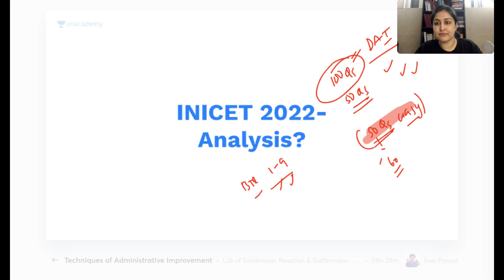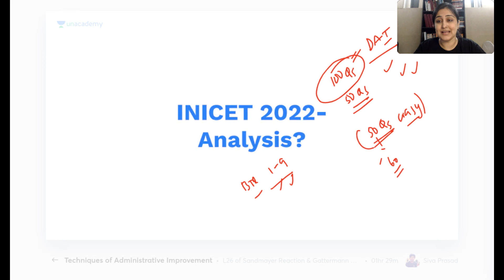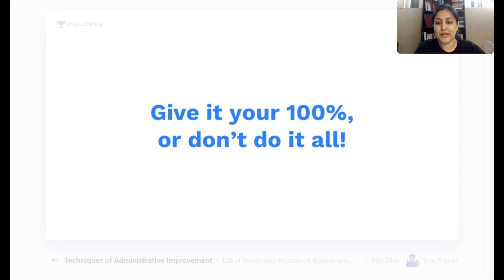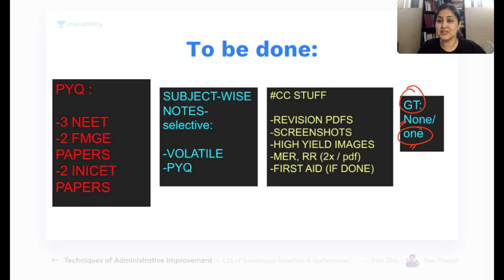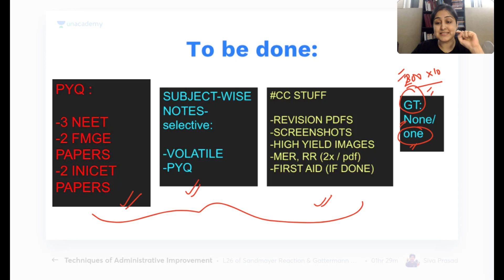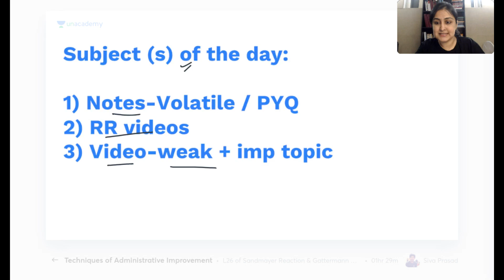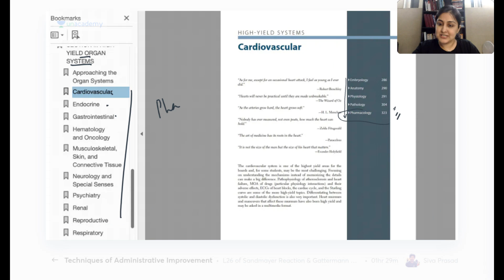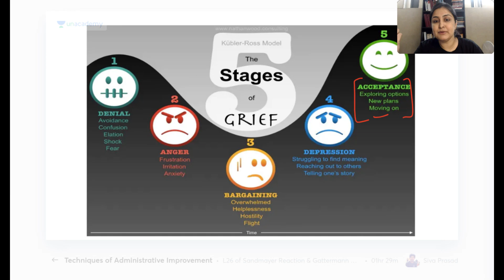Final 10 days strategy for NEET PG | Dr Zainab Vora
In this session, Dr.Zainab Vora will discuss Final 10 days strategy for NEET PG . It will be helpful for the aspirants preparing for NEET PG. This session will be conducted in English and the notes will be provided in English.

Dr. Zainab has done her MBBS from AIIMS, New Delhi (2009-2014), MD (Radiology) from AIIMS, New Delhi (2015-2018) and DNB also from AIIMS. Some of her academic achievements are: -Gold medalist in MD and MBBS -All India Rank 1 in PG entrance exam-AIIMS (May 2015) -AIR 1 in NIMHANS (2015). Having spent a decade at the premier medical institute of the country, AIIMS has been the most important factor that has shaped her medical career.

To prepare for NEET PG, INICET, FMGE, or NEXT with Dr. Zainab Vora and other amazing educators, join the Unacademy platform.

1. Unlimited access to Live and Recorded Classes
2. Learn from India’s Top Educators for medical
3. Access to dedicated DOUBT Sessions
4. Real-time interaction with best-in-class teachers
5. QBank with 25,000+ practice questions
6. Freedom to study on the device of your choice
7. Highly competitive Live Tests and Quizzes
8. Get Printed Notes with 12-month and above subscriptions (dispatch starts soon)